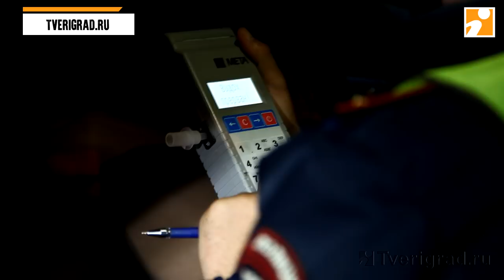В Твери пьяная женщина устроила лобовое столкновение и не могла «дышать в трубочку»